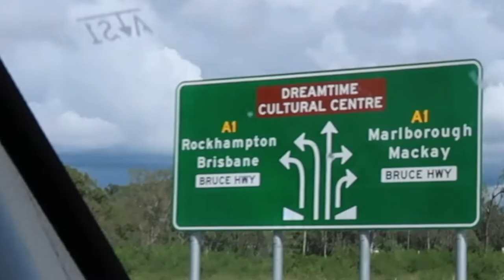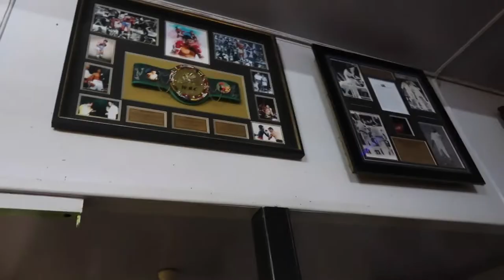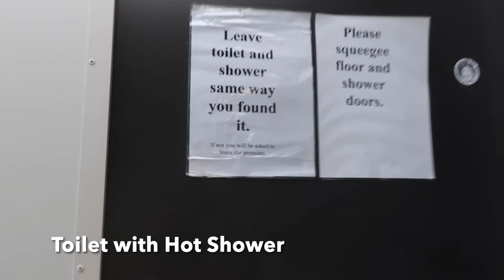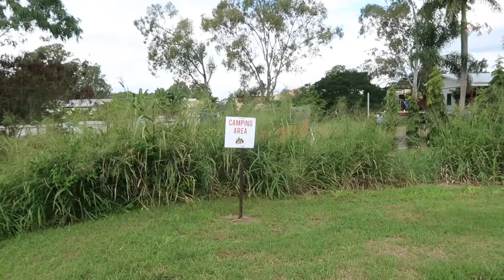Travelling Queensland | Overnight Stay At Eton Hotel | Aussie Filipina Simple Living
Aussie Filipina Simple Living is back on the road again, with the latest video, Overnight Stay At Eton Hotel. As we left Yeppoon, our initial plan was to stay for a while in the Mackay area, but more heavy rain is expected, so we decided to continue driving, and do a quick overnight at the Eton Hotel and then continue north. Perfect place to stay for overnight with good pub meals. Check out the video to find out more.